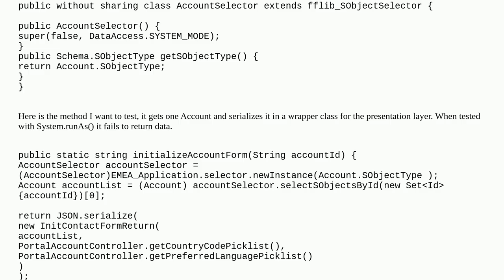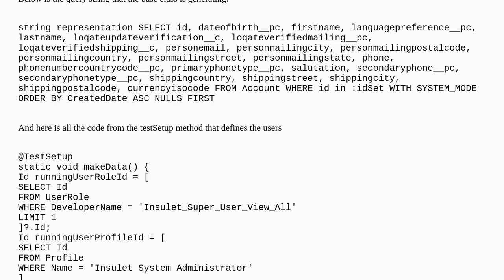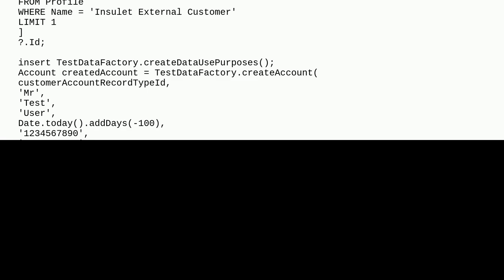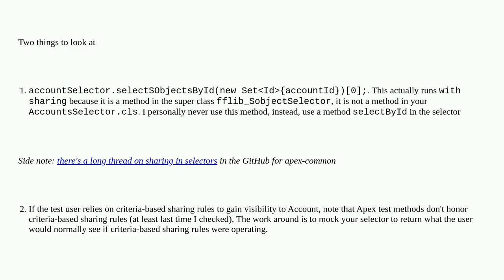fflib Selector issues with System.runAs()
A special thanks goes out to the community

  apex fflib